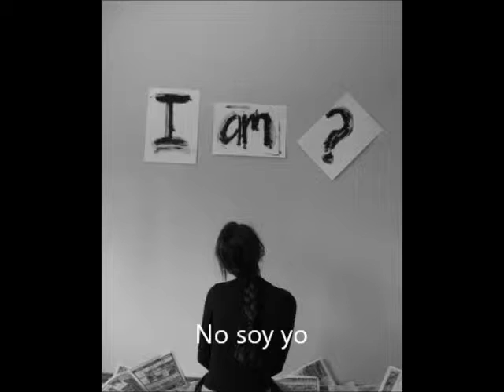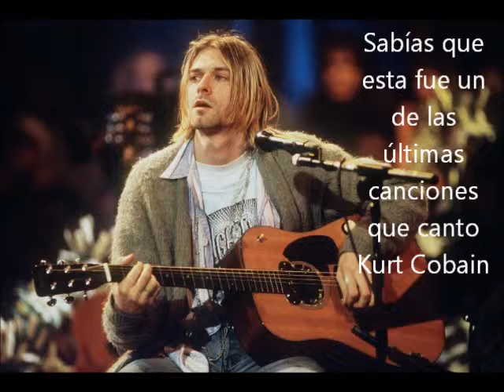Polly Nirvana IRFE 2013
Trabajo para Musica! Este cancion es muy buena... recordando a un grande...